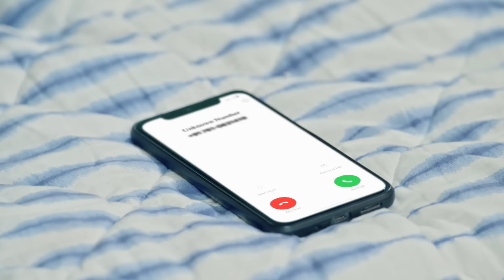Ambika क्यों नहीं करेगी शादी attend? | Kyunki Saas Maa Bahu Beti Hoti Hai | Full Ep 120 | 8 Jan 2024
Show Name : Kyunki Saas Maa Bahu Beti Hoti Hai
Producer/Star Cast : Manasi Joshi Roy,Navika Kotia,Himanshu Soni
Episode No : 120

Kabir tells Ambika that he cannot see Kesar sad. Ambika decides not to attend Suraj's wedding, and Kesar asks her to trust Suraj. Later, Shakuntala plans to abduct Kesar.